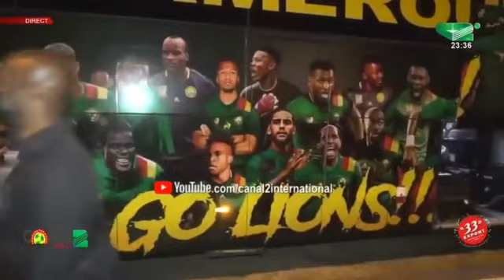CAN 2021 : COUPE SUR LA 2 - DEBRIEF 1/4 DE FINALS, 1ère JOURNEE